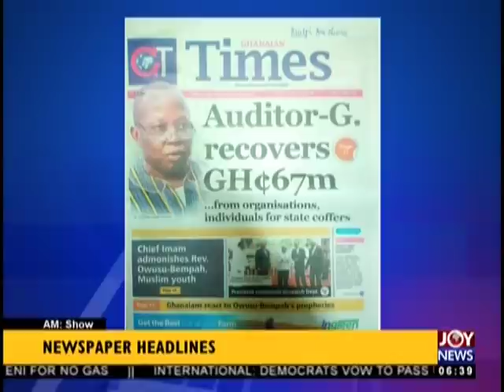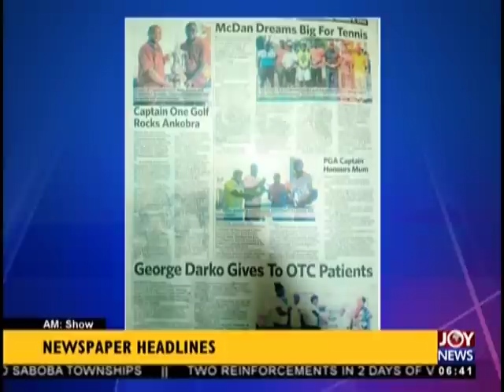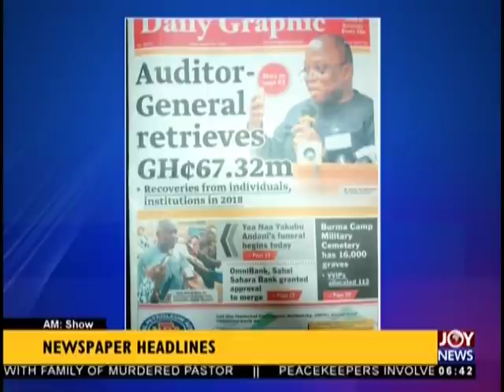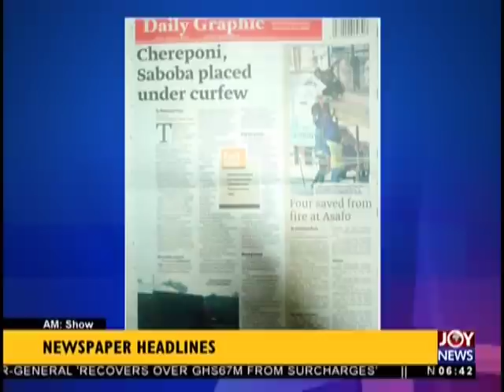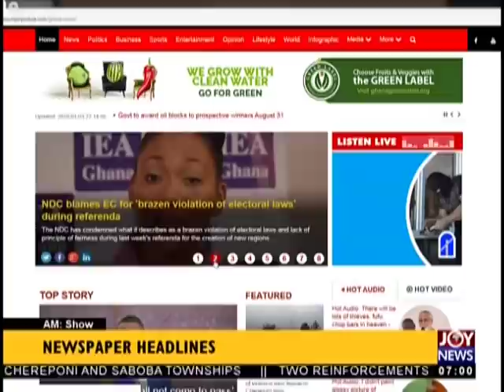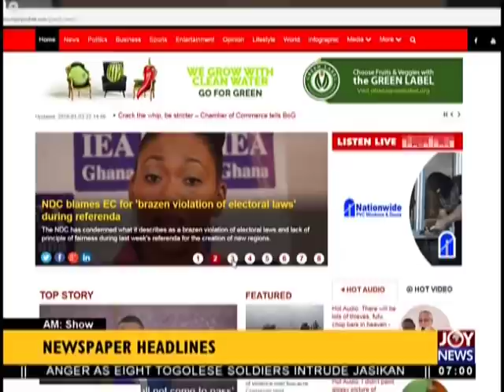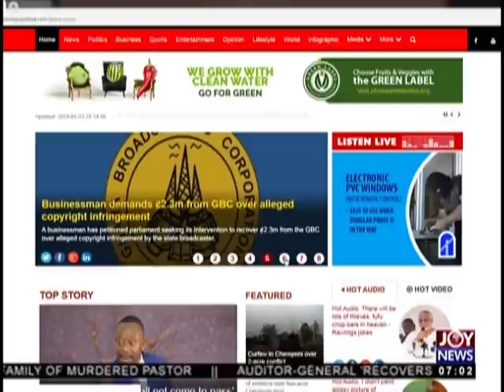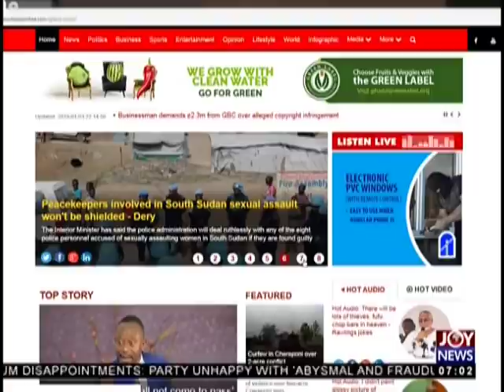Auditor-General Retrieves GHS67.32m - AM Show Headlines on JoyNews (4-1-19)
Recoveries from individuals, institutions in2018